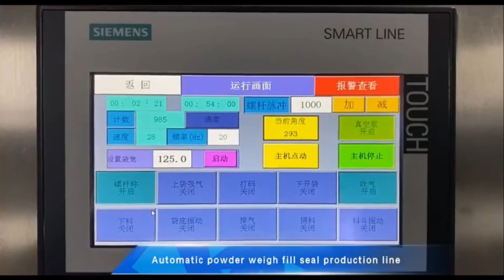Automatic Liquid Doypack Premade Bag Rotary Filling Packaging Machine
Packing Materials
VFFS+DCS
boxing belt
sugar packaging machine
packing machine
packaging machine
ajinomoto
photo sensitive seal machine
snus cans
food packing machine
mechine
nepal honey
spices grinding machine
dhoop machine
rescue capsule
coca seeds
agarbatti machine
note book machine
herbal condoms
coffee packaging machine
mixing machine
plastic packaging machine
dj mixer
grinding machine
packing
mixer machine
capsule hotel
chocolate packaging machine
mixing equipment
hookah
powder mixing machine
pillow
injection molding machine
extruder